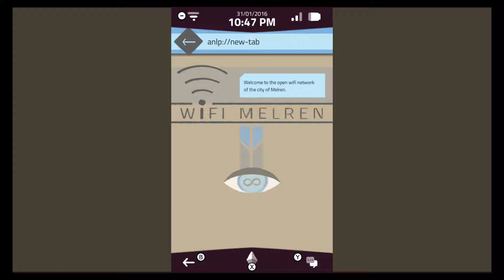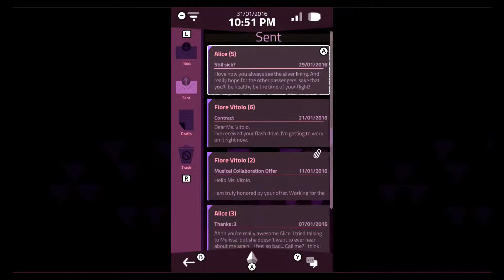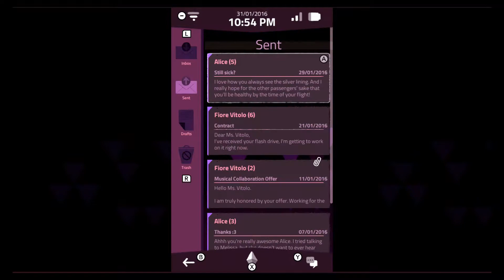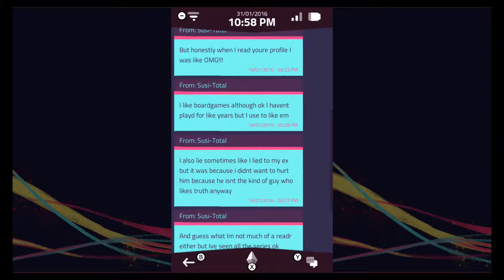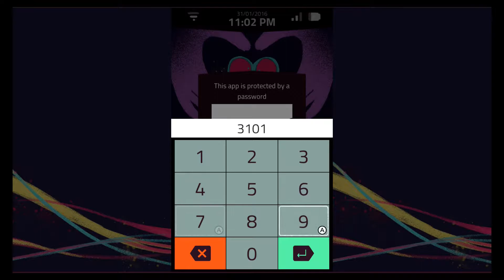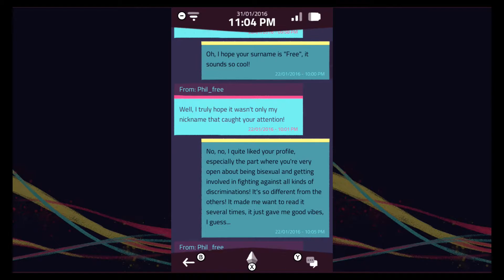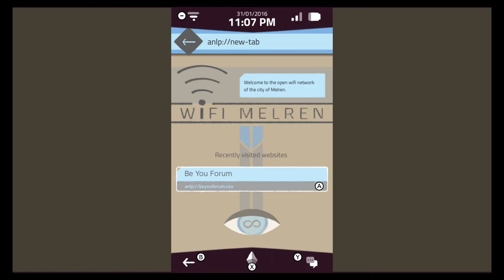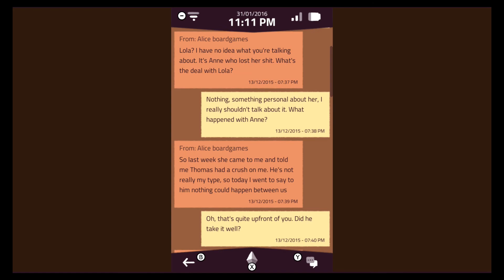Nearly All We Can Take - A Normal Lost Phone - 4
We get WiFi only to discover a bunch more "gameplay" on today's A Normal Lost Phone!

A Normal Lost Phone by Accidental Queens. Is it a good game? A bad game? Joe-Joe and Producer Danielle will find out!